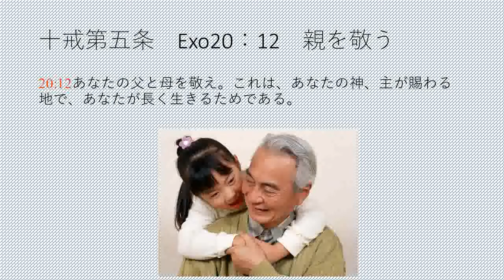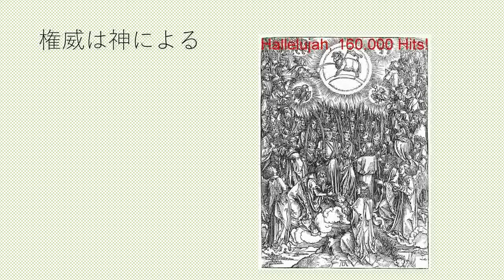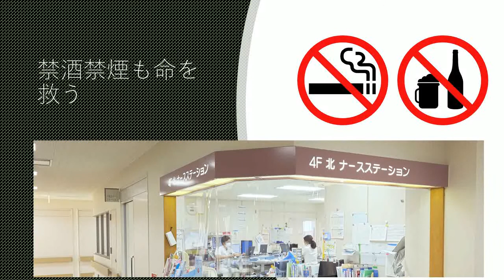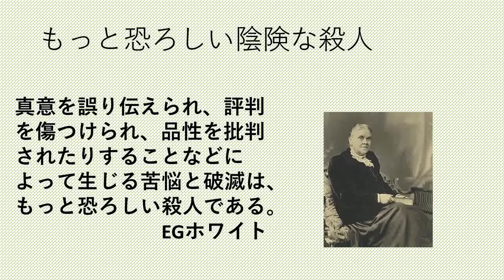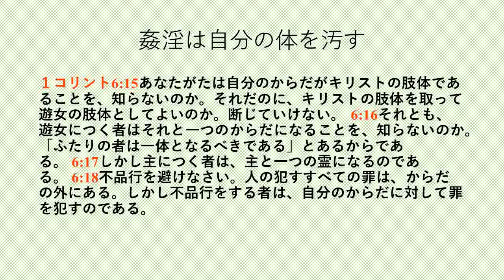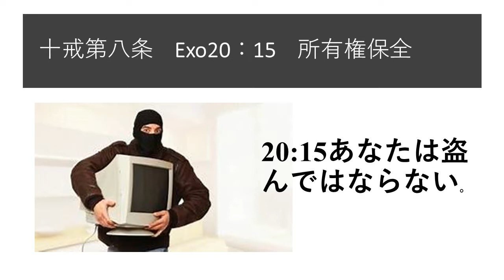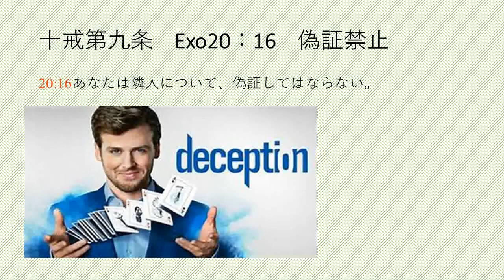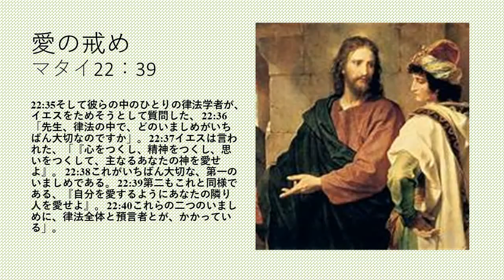預言の声 1部6課 幸福な生き方（２）